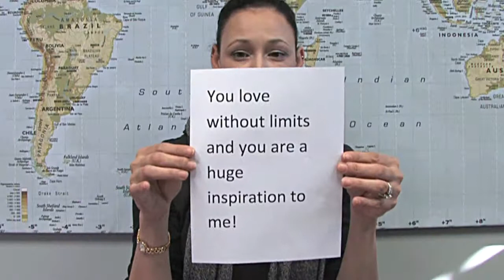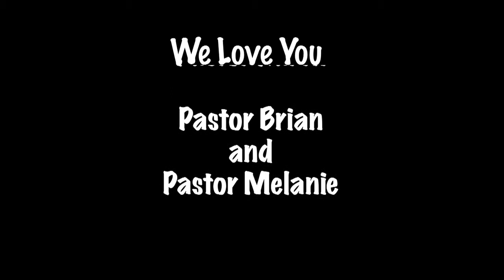Pastor appreciation 2014